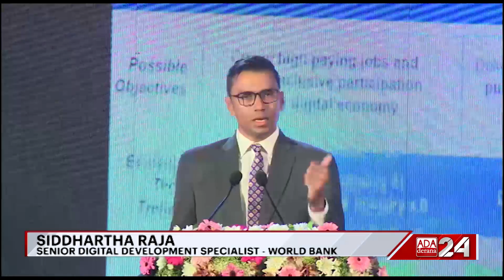DIGIECON 2030 launched to accelerate Sri Lanka's digital economy (English)